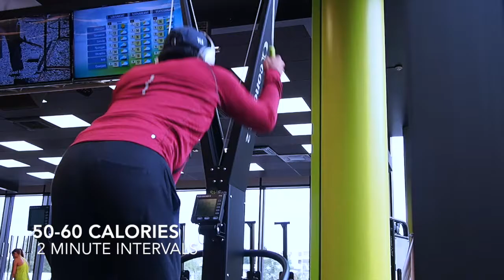VLOG 20: Comeback kid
Just noticed that I got the intro wrong. VLOG 20 guys!
What’s been going on the last couple of years in a nutshell.